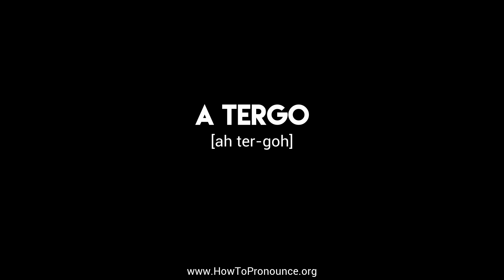How to Pronounce "a tergo"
Learn the proper pronunciation of "a tergo"